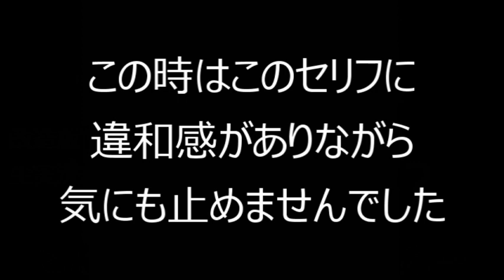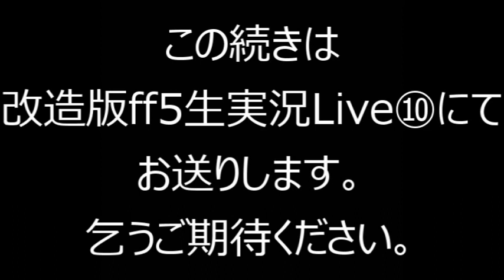【次回予告】改造ファイナルファンタジー５生実況⑩[Live]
改造ファイナルファンタジー５生実況⑩[Live]は
4/25㈫21時から配信予定です。
コミュニティ欄にも有益な情報を発信していきますので合わせてチェックしてください！
・応援スパチャやドネートを頂けると今後の活動へ大変励みになります！
・↓ドネート(寄付)はコチラ
・↓ご質問などありましたらコメント欄または下記リンクからTwitterにお待ちしています！